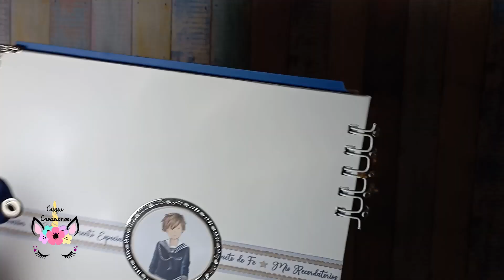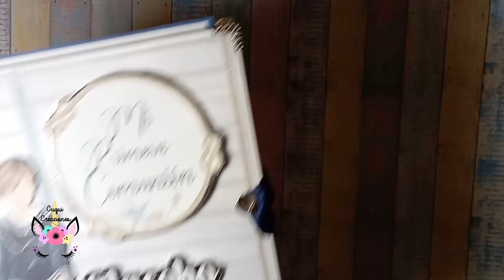Comunión Jacobo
Libro solo de firmas e inicial para la comunión de Jacobo en tonos azul marino y celeste con temática marinera